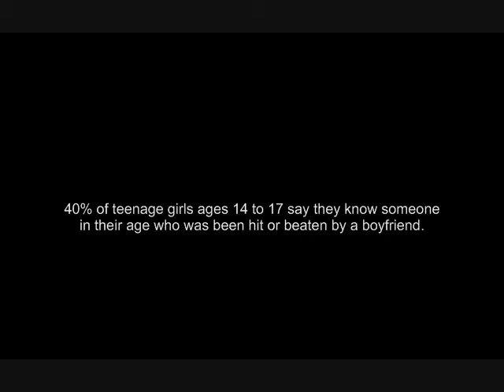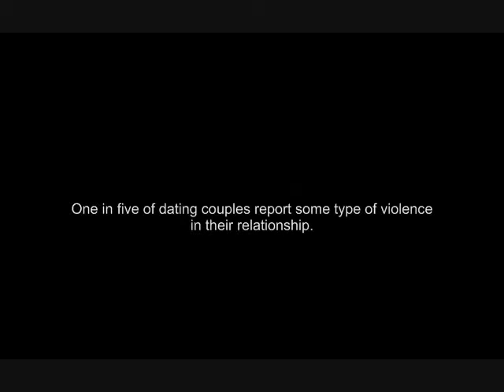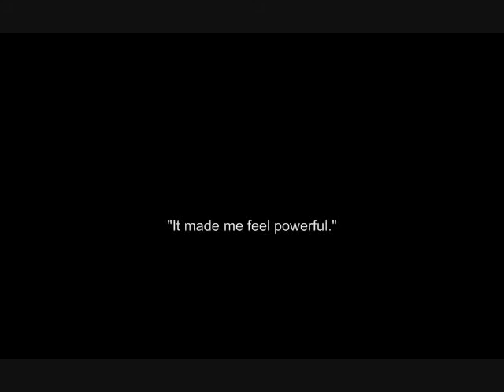Teen Dating Violence (Part 1 of 2)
Part 1: Introduction and Masculinity as a precursor to dating violence.
Discusses prevalence and risk factors associated with dating violence, along with resources.